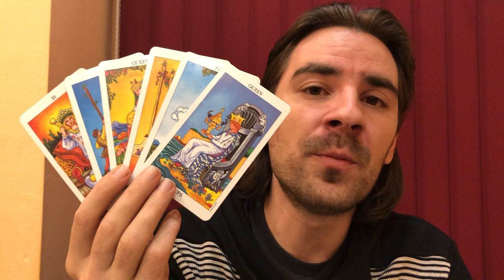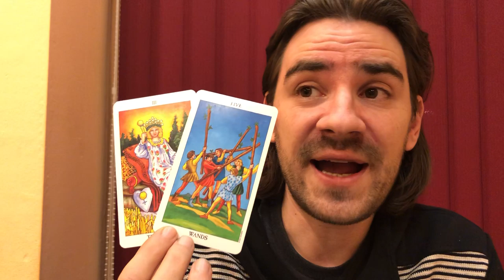❤⏳AQUARIUS FATE TESTS U AND UR PERSON HARD! Aquarius love Tarot Reading December 23-29 2019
❤⏳AQUARIUS FATE TESTS U AND UR PERSON HARD! Aquarius love Tarot Reading December 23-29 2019 Welcome to Radko Tarot. To order or schedule a one on one personal tarot reading